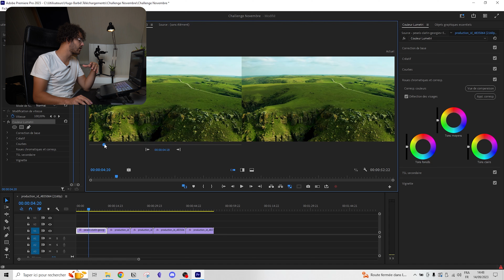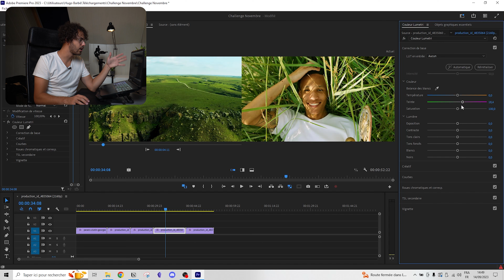Comment copier l’étalonnage d’un plan sur première pro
🎧 Artlist, le site où je prends mes musiques et mon sound design (2 mois gratuits avec ce lien)

📑 Tu veux aller plus loin ? Rejoins ma newsletter pour recevoir mes emails hebdomadaires

▬▬▬▬▬ Mon matériel 🎥 ▬▬▬▬▬

Grâce à ça je peux continuer à faire des vidéos alors n'hésite pas !

Ma Caméra : Sony A6400

Mes Objectifs :

- Sony 18-105mm F.4
- Sony 200-600mm
- Sigma 30mm F 1.4

Mon Stabilisateur : DJI RSC 2

Mon Drone : DJI Mavic Mini 2

Mon Ordinateur Portable

Ma machine de montage vidéo

Mon écran 27 pouces

Mes enceintes

Mon Micro Sony

Mon Kit Micro Cravate Hollyland

Mon Trépied

Mon sac

Ma caméra 360

Mes lampes Ulanzi

Mes lights :
Neweer 320W
Godow 60W

Le trépied de la lampe